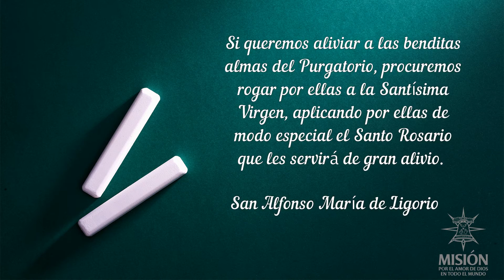365 días con los Santos San Alfonso María de Ligorio 1